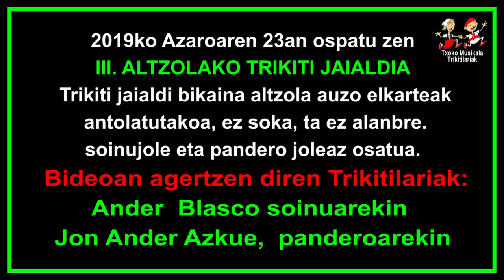201911230101 Ander Blasco eta Jon Ander Azkue Aiako Altzolan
2019ko Azaroaren 23an, ospatu zen ALTZOLAKO III. TRIKITI JAIALDIA San Roman Jaietako egitarauaren barruan.

Elkarbanatu lagunekin, eta ongi pasa.

Bertan parte hartu zuten ondorengo Trikitilariak:

Sopelako Ander Blasco eta Getxoko Jon Ander Azkue.
Azkoitiko Garixe eta Txibilter Trikitilariak.
Mamen Maltzeta, Patxi Aiorga, Nerea Ugarte eta Joseba Zabalo.

Bideoan, Sopelako Ander Blasco eta Getxoko Jon Ander Azkuek eskenitako lenbiziko pieza.